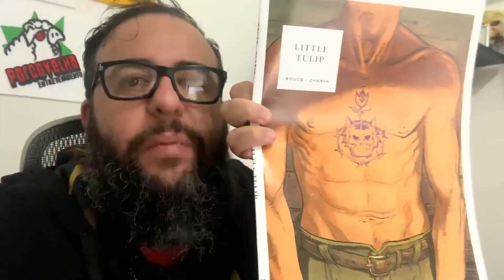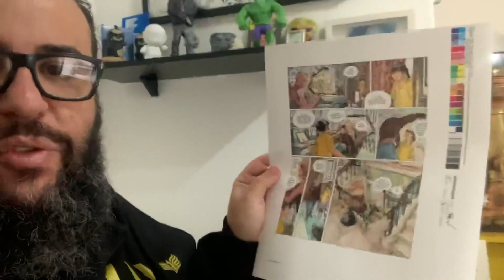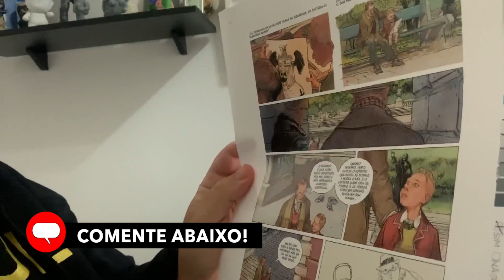UM PESO PESADO QUE DEMOROU 25 ANOS PARA ACONTECER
Falo hoje sobre UM PESO PESADO QUE DEMOROU 25 ANOS PARA ACONTECER
O mais novo lançamento em pré venda de sucesso pela Comix Zone: LITTLE TULIP.
Vinte e cinco anos após Boca do Diabo, Jerome Charyn e François Boucq voltam a se reunir para presentear os leitores com esta incrível trama de corrupção, morte e vingança.
LINK DA PRÉ-VENDA

Temas:
UM PESO PESADO QUE DEMORA 25 ANOS PARA ACONTECER, peso pesado, 25 anos depois,  LITTLE TULIP.. comix zone, pre-venda, amazon, historia em quadrinhos, hqs, comics, comics capa dura, revista capa dura, Boca do Diabo, Jerome Charyn, François Boucq, ficção, comic ficação, comic vingança,